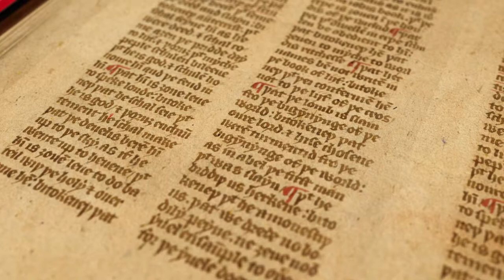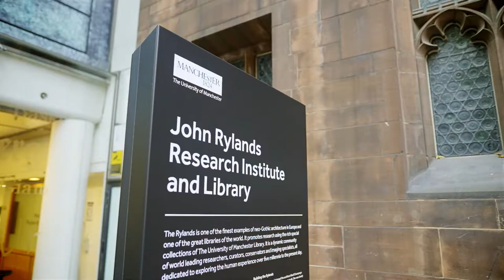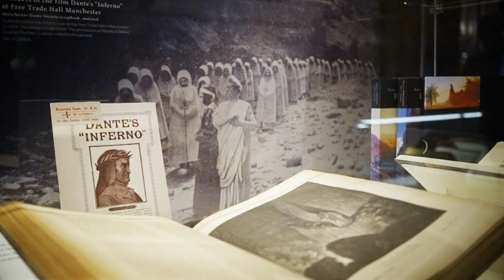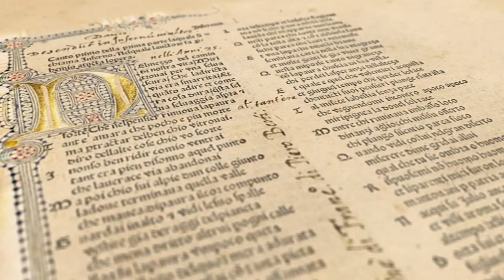Study MA Medieval and Early Modern Studies 📜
Hear from a range of academic staff connected to the MA Medieval and Early Modern Studies about our fantastic facilities at the John Rylands Library and how our students use this to support their study. Our alumna also explain their course highlights and the roles this MA prepared them for.

Example collections © The University of Manchester / Public Domain.